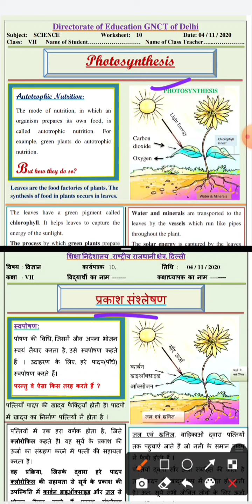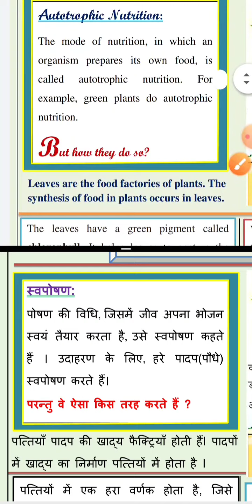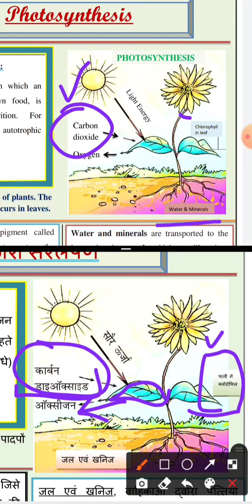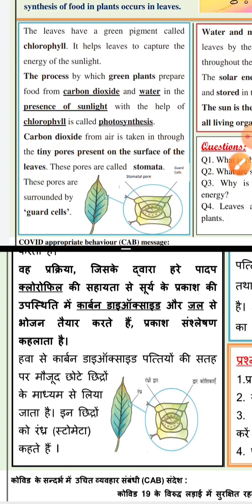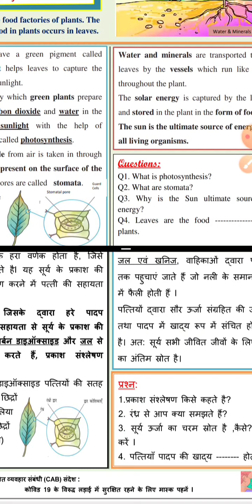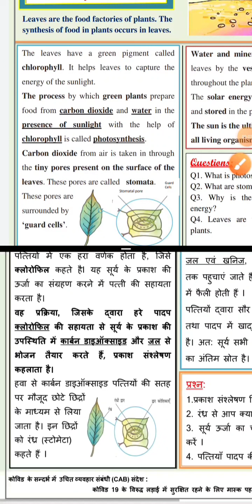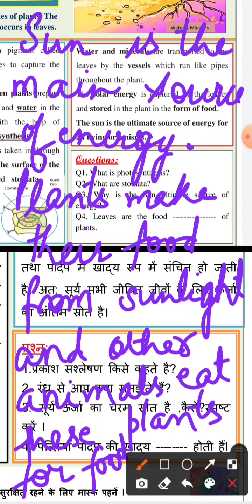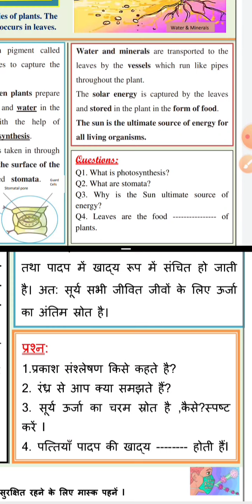9.4.2021 ||WORKSHEET 2||CLASS 7 Science ||Both Mediums|DIRECTORATE OF EDUCATION WORSHEETS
9.4.2021 ||WORKSHEET 2||CLASS 7 Science ||Both Mediums|DIRECTORATE OF EDUCATION WORSHEETS